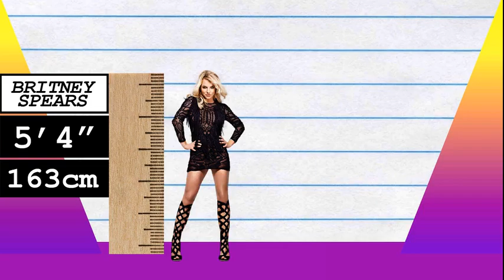How Much Taller? - Britney Spears vs Carrie Fisher!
We compare Britney Spears and Carrie Fisher in height, visually and with data, and reveal just how much the difference is between the pop-star and actress!